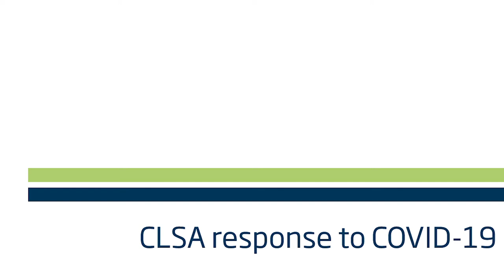CLSA Response to COVID-19